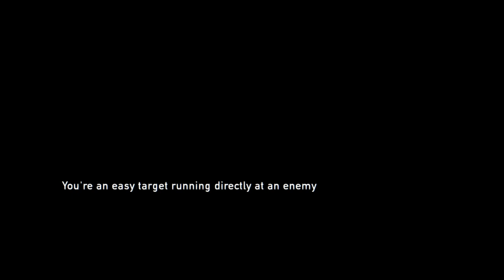The Last of Us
I do gaming videos because that’s normal, right?